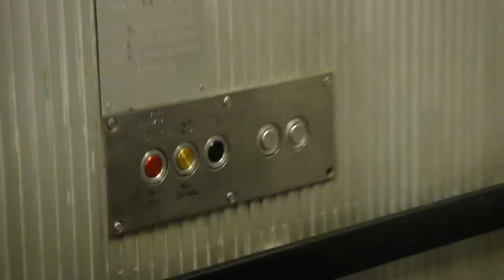Vintage 1967 Flohr-Otis Traction Elevators @ Gärdet Metro Station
Duo with @ElevatorsfromSweden
They have announced that these elevators will be replaced.
GÄR 21261
GÄR 21262
GÄR 21263